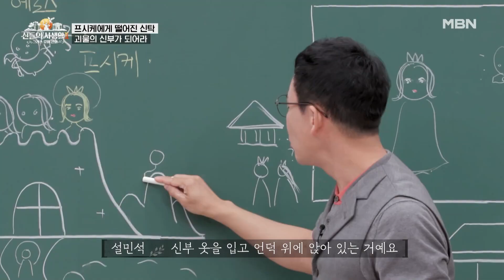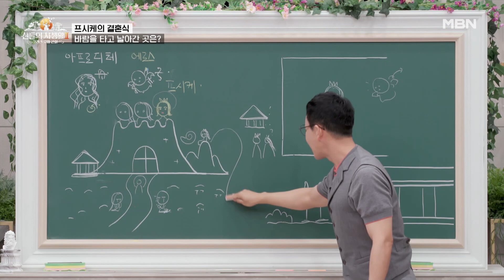□월 △△일, 온 백성이 괴로워하고 애통한 이유 MBN 230615 방송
[MBN 신들의 사생활 : 그리스 로마 신화2] 매주 목요일 밤 10시 20분